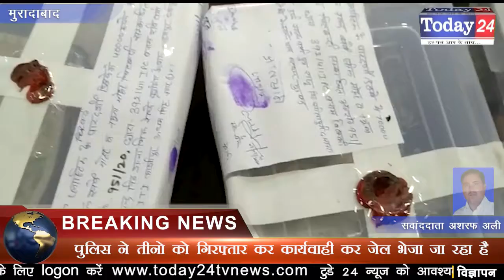ढाई लाख रुपए की लूट का खुलासा कटघर थाना पुलिस ने किया सराहनीय कार्य | Today24